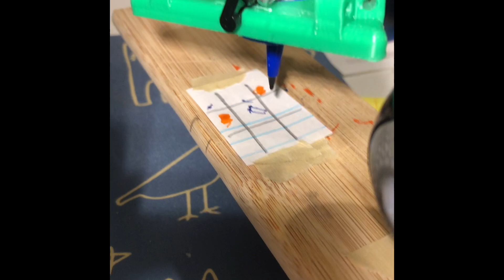TicTacToe Robot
A rudimentary tictactoe-playing robot that I made.
All the moves are hard coded so they don't always line up perfectly with the grid. That involved using 6 buttons to control the 3 motors forward/backward until the pen ended up in the desired location on the grid. Then I saved all those moves so that I could play them back whenever I needed to go back to that grid location. While this method avoided the complicated delta robot kinematics, it involved some error especially because the docked/starting position of the robot could not always be exactly the same.
Uses 3 stepper motors, raspberry pi, and webcam. Mechanism inspired by delta robot and uses some 3d printed parts I designed as well as other parts from robotics kits. Programmed using python and uses OpenCV for color detection of the opponent's (the human) moves and the game strategy uses minimax algorithm.
It is currently set up to where the robot always plays first (which is why it's first move ends up being the first box all the test rounds) but I can switch that up in the code.
-Sarah Khurram